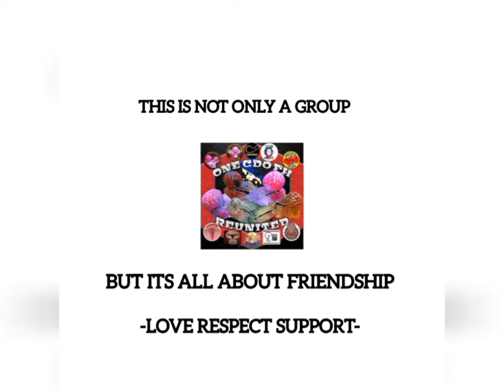One CDO FH Anton Flowerhorn's 2nd Raffle with Payag ni Juan and Monsterhorns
One CDO FH Anton Flowerhorn's 2nd Online Raffle with Payag ni Juan and Monsterhorns

400pesos per Slots

50 slots only

1st Prize - Subzero Kamfa via Payag ni Juan
2nd Prize - Golden Blue Pearl via Payag ni Juan
3rd Prize - Golden Mongskie
4th Prize - Tiger Gene Kamfa 🇹🇭🇹🇭🇹🇭 via Mon Chris
5th Prize - Emperor Kamfa 🇹🇭🇹🇭🇹🇭 via Mon Chris
6th Prize - Geostorm Kamfa 🇹🇭🇹🇭🇹🇭 via Mon Chris
7th Prize - Wafer Berries via Anton Flowerhorn
8th Prize - Wafer Berries via Anton Flowerhorn
9th Prize - Tiger Gene Kamfa 🇹🇭🇹🇭🇹🇭 via Anton Flowerhorn
10th Prize - Tiger Kamfa 🇹🇭🇹🇭🇹🇭 via Anton Flowerhorn
11th Prize - Tiger Kamfa 🇹🇭🇹🇭🇹🇭 via Anton Flowerhorn
2pcs NCOV Berries via Anton Flowerhorn
4pcs Consolation prizes Lirot Strain via Mon Chris
5pcs consolation prizes Jawhead/GG Mongskie fry via Anton flowerhorn

PM me in Facebook to join. Limited Slots only.

For claiming of Prizes contact

Happy Fish Keeping Guys